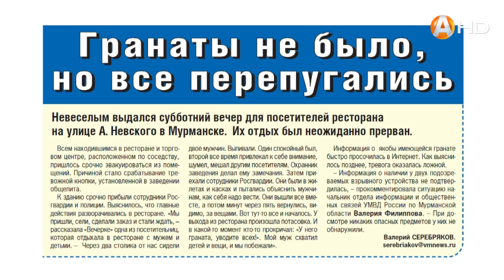«Вечёрка»: в бой бросаются, как в штыковую атаку